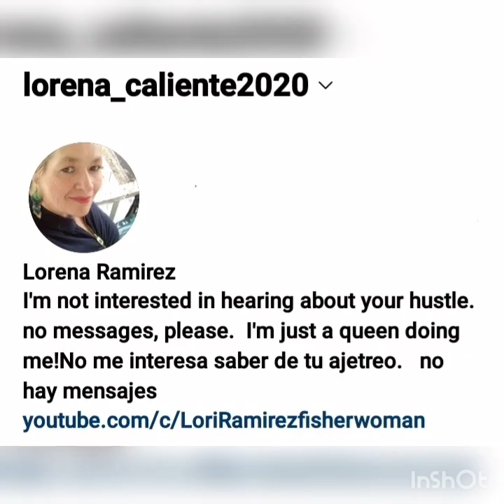formyfans, youtube, ejercicio, exercise, lori, mylife, workout, lady, mujer, muscle